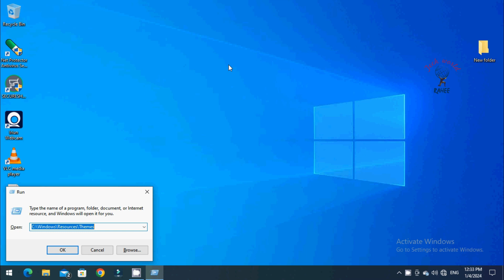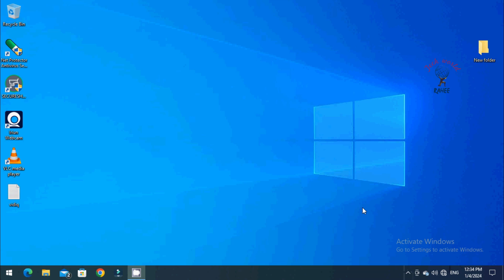Effortlessly Free Up Space: Windows Storage Optimization Made Easy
Hi You are welcome to Tech World Rahee @techworldrahee Channel,

In this video, I'm going to show you how to easily free up space on your Windows PC using Storage Optimization. This free up space technique is quick, easy, and hassle free, so you can focus on what's important: your studies!

Storage Optimization is a great way to free up space on your Windows PC, and it's easy to use once you know how. In this video, I'll show you how to do it quickly and easily, so you can start freeing up space on your computer and making your life easier!

Tech World Rahee
Ambika Rahee